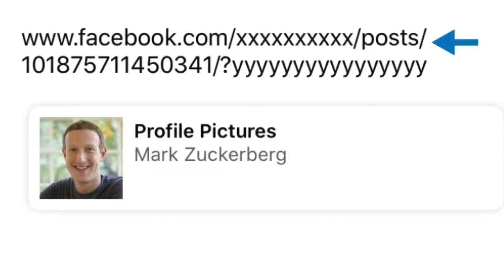🚨 Profile Pictures (X&Y)